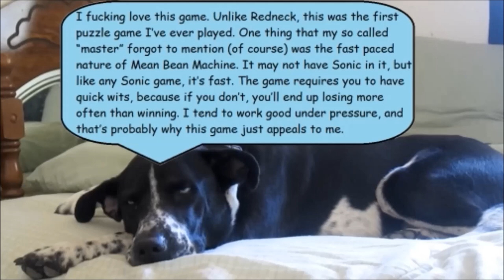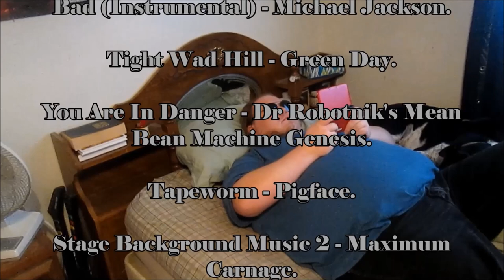Redneck Reviews Dr Robotnik's Mean Bean Machine for the Genesis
My first review of a puzzle game.